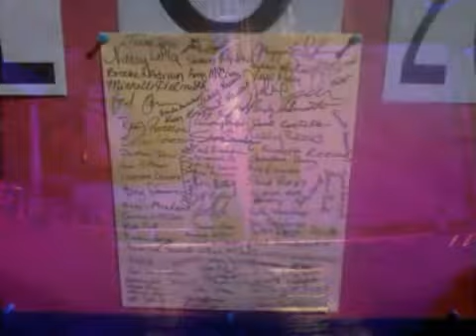Vegas 2009 Photos- Name These TV Theme Songs?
Found some old photos from the 2009 Las Vegas Trip and some unique music.  There are 3 old television show themes on this video, I challenge everyone who checks this out to Name These Shows

Also some photos from Enjoie Golf Club